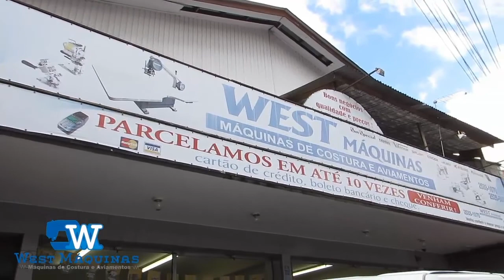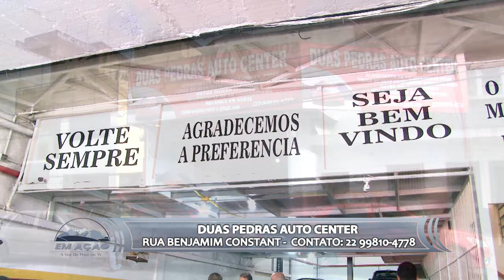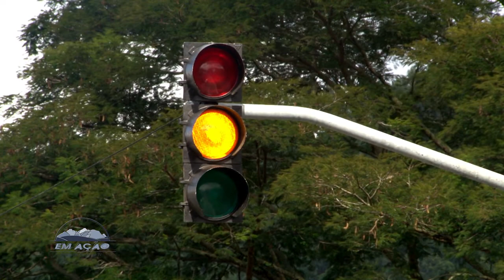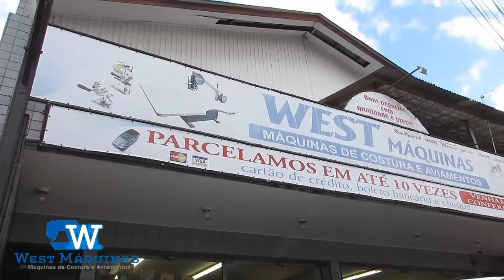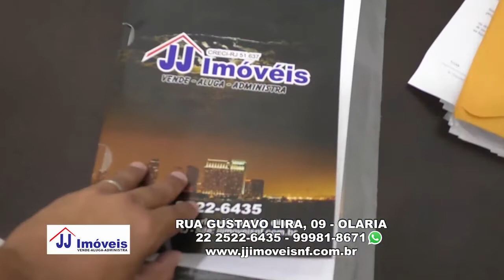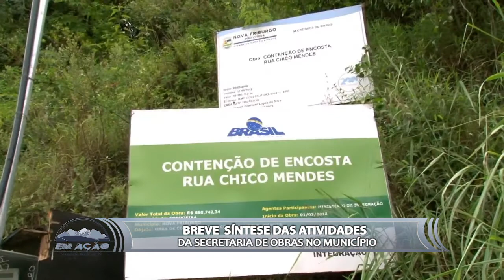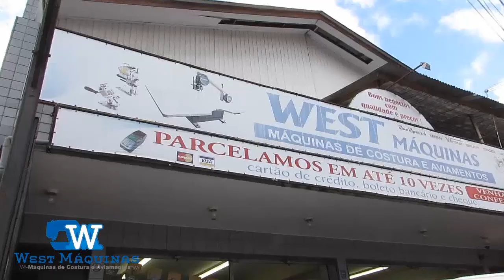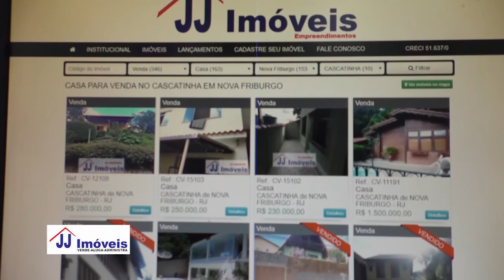Em Ação 17 05 19